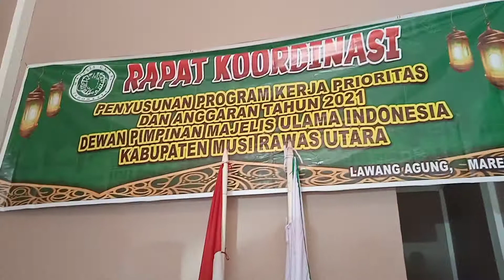Rakor MUI Kab. Mura Utara Sumsel Tahun 2021